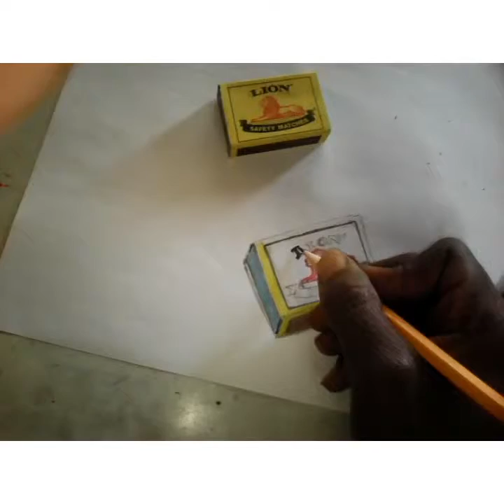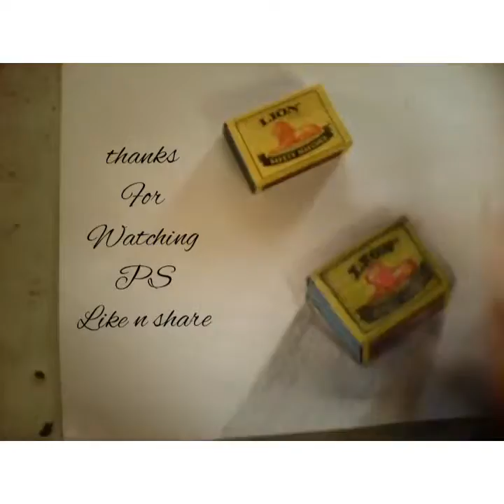Drawing a box of lion safety matches p2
Zela masticxx ft Goodcraft pro